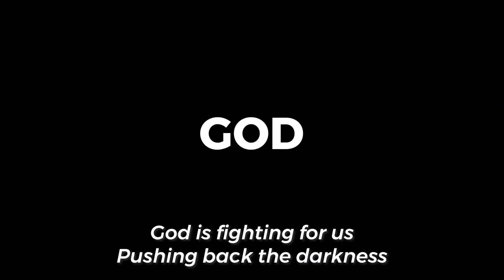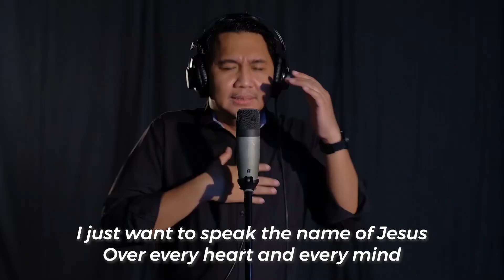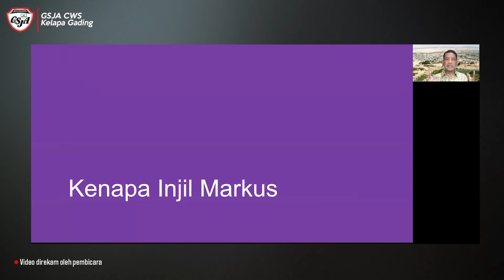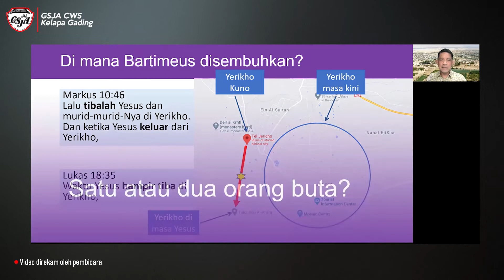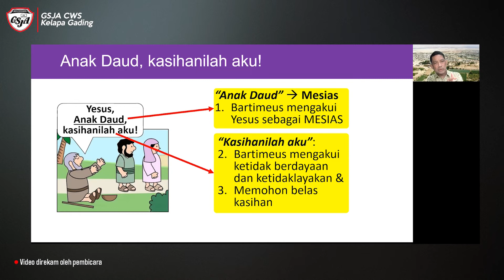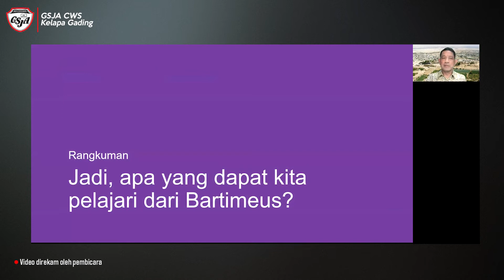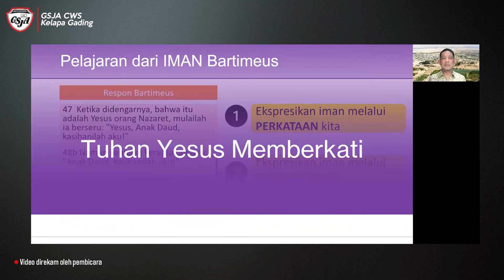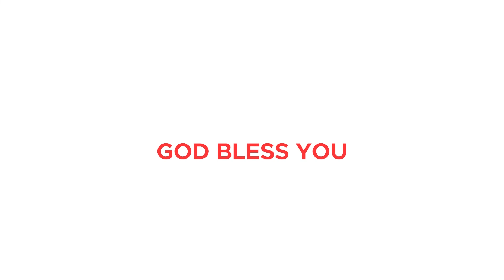Jawaban Kehidupan: "3 Rahasia Doa Yang Dijawab"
Ibadah Online GSJA CWS Kelapa Gading - 21 Februari 2021
Bpk. Paul Siregar